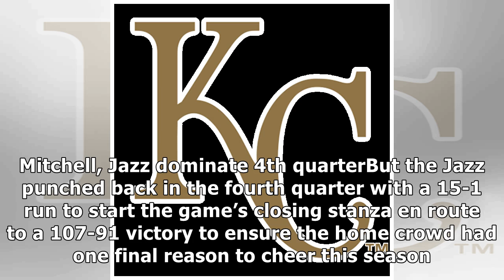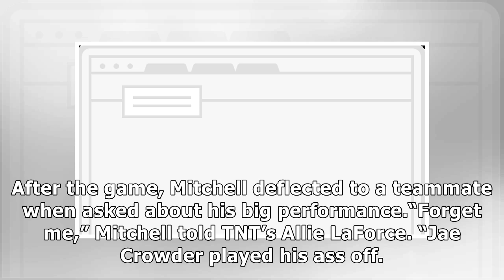Jazz fend off Rockets sweep behind inspired performance from Donovan Mitchell